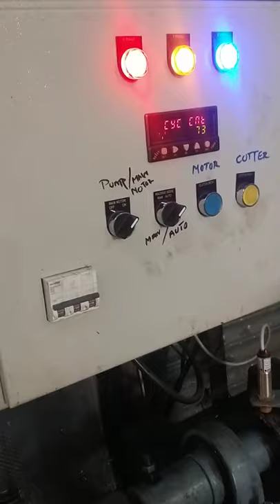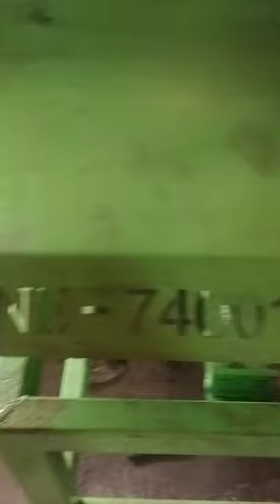Manual chain link fencing convert to Auto weiving